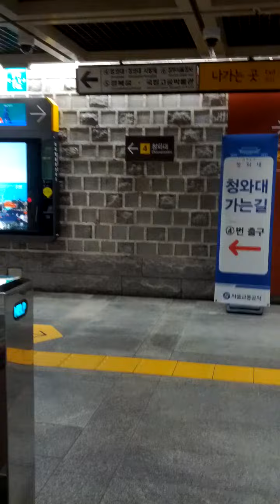Gyeong Bok Gung Station(327)-12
Wed 7th Feb 2024(AH 1445 Rajab 26th)...